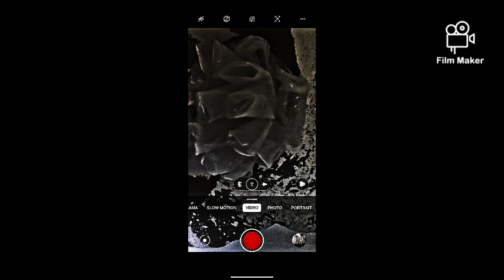Papules RIMS March 27, 2023